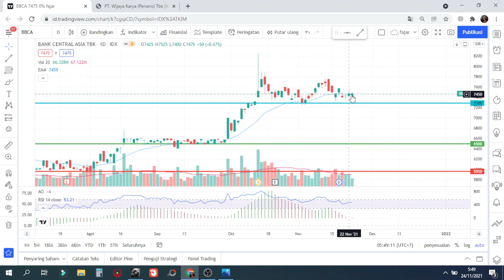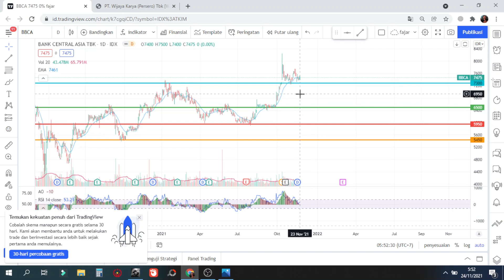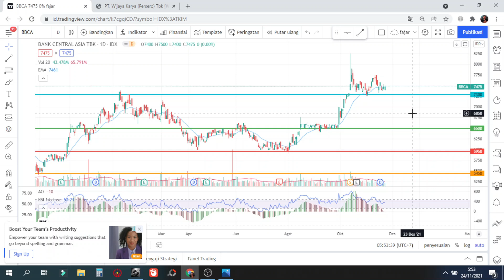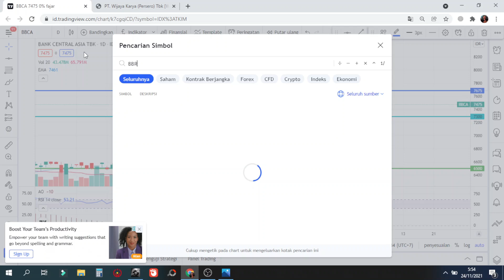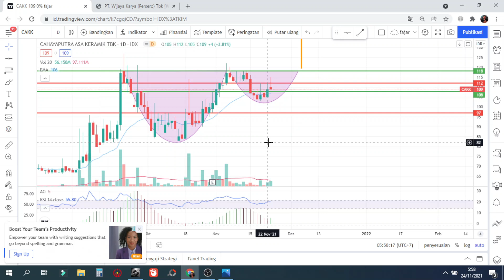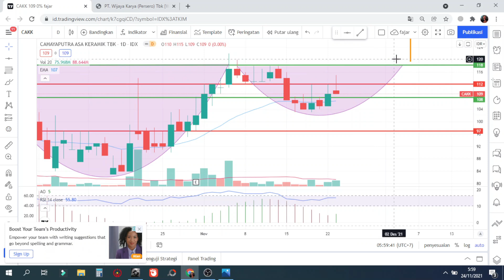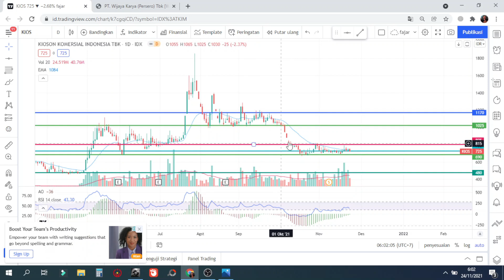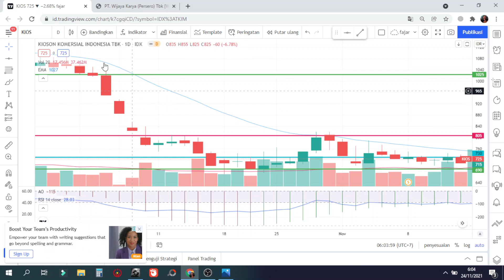✍ Bedah portofolio saham Eps 59 sangkut di BBCA BBRI CAKK CPIN KIOS Analisa REVIEW HARI INI